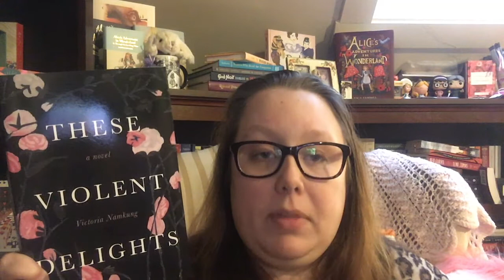These Violent Delights Book Review/ Vlogmas Day 18